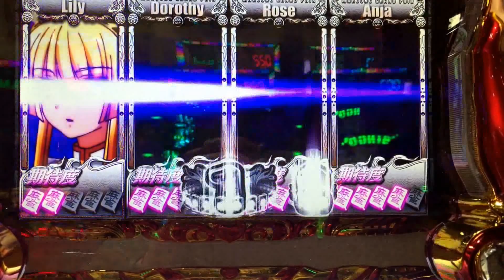【麻雀物語3 役満乱舞の究極対戦】巨大なる双撃の大四喜ダブルスティンガー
またぎょうぎょうしい名前だなww